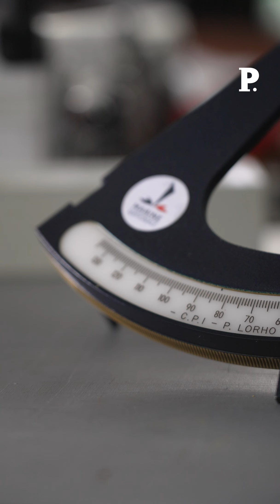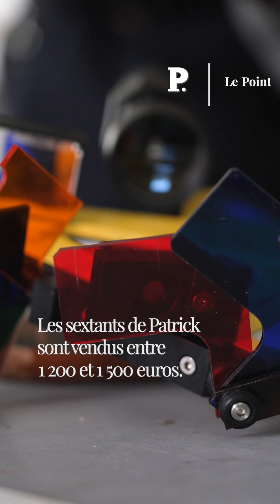Patrick est le dernier fabricant de sextants en France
Inventé dans les années 1730, le sextant permet aux marins de déterminer leur position en mer grâce aux astres. En alignant, via un jeu de miroir, le soleil ou les étoiles avec l'horizon, une limbe graduée et un tambour donnent un degré et des secondes, qu'il faut ensuite reporter sur une carte marine. Explications avec Patrick Lorho.